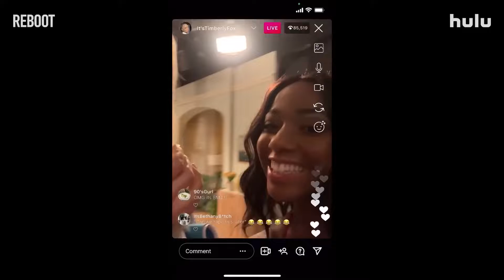REBOOT Trailer 2022 1080p